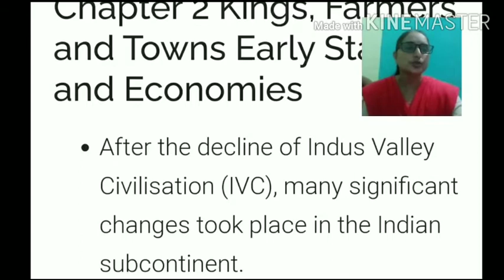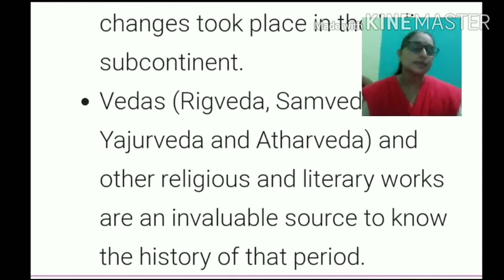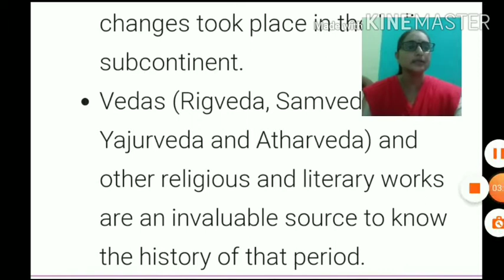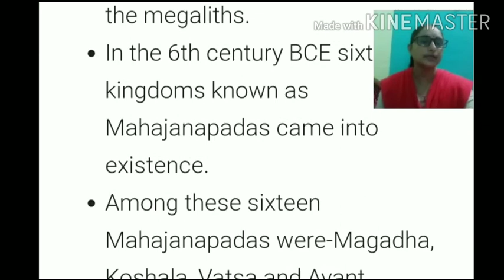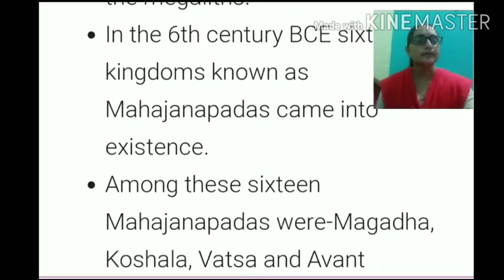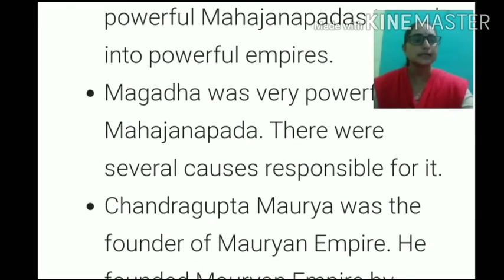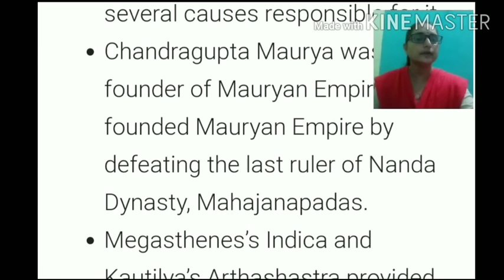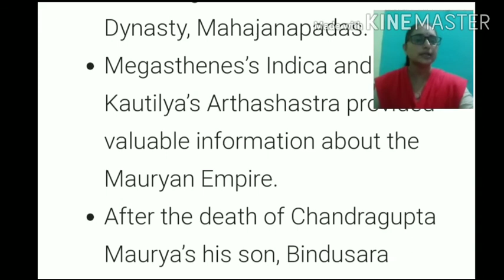Class 12th history (Kings, Farmers and Towns) Revision Work